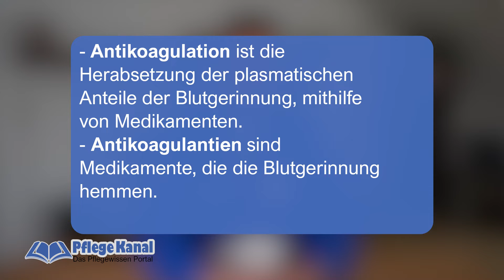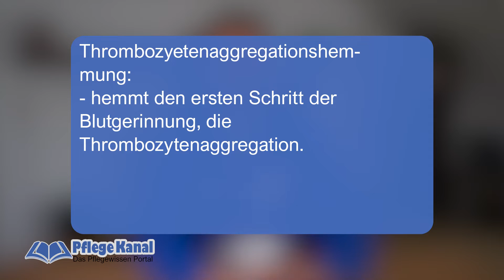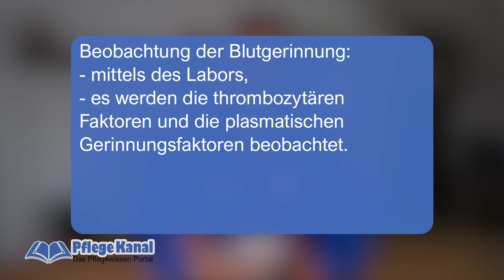Antikoagulation und Thrombolyse | Krankheitslehre | Pflege Kanal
Was ist die Antikoagulation und die Thrombolyse und warum ist es, für uns in der Pflege, wichtig diese Themen zu kennen? In diesem Video schauen wir uns, an was diese Begriffe bedeuten. Es ist ein prüfungsrelevantes Thema.

Quelle zum Thema:
Thieme I Care Pflege, 2. Auflage, Seite 923.

Bitte teilt das Video weiter auf Facebook, damit auch andere davon nutzten haben, schreibt mir in den Kommentaren, was ihr von den Videos hält oder was ihr gerne sehen würdet und abonniert den Kanal so das ihr immer auf dem Laufenden seid.